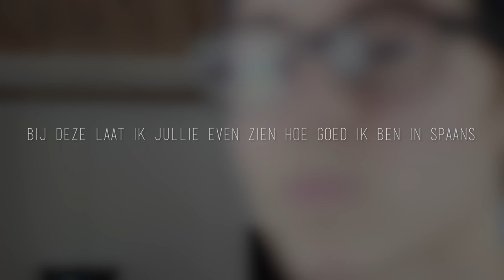spaans is kut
bij deze mijn spaans kunsten.